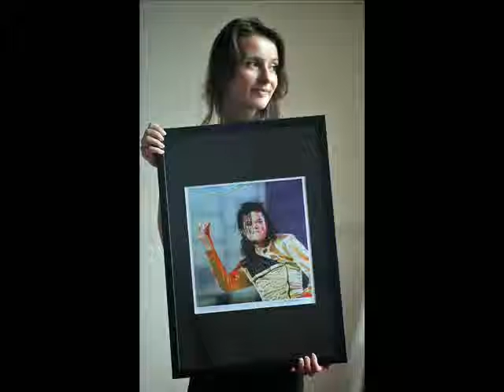Previously unseen photographs of some of the worlds iconic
Pic by Lorenzo Dalberto/Deadline

Previously unseen photographs of some of the worlds iconic stars by some of the worlds most famous photographers are unvailed at Lyon & Turnbull in Edinburgh  before their sale in London on the 2nd October 2009.